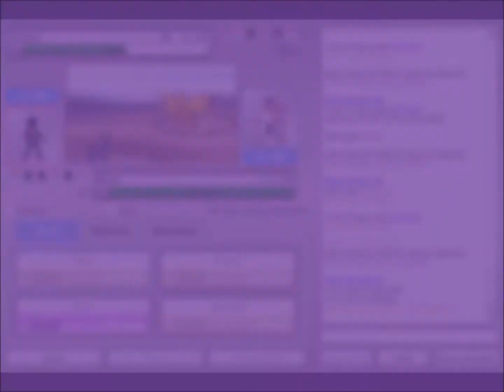Let's Play: Warp (Part 13): When Aliens Collide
Boss battle, and new power. A bit of a longer video, but hopefully it keeps your attention.